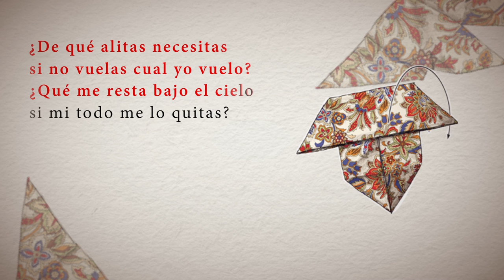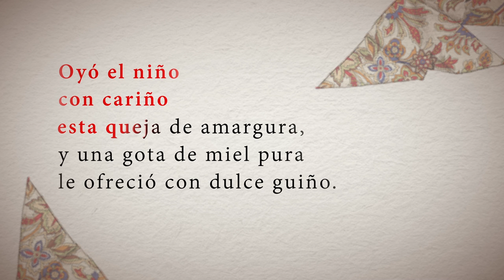CUENTOS NARRADOS: El niño y la mariposa - Rafael Pombo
Un niño le pide a la mariposa que le regale sus alas, y cuando ella le cuenta que su vida solo dura un día, él le regala una gota de miel pura para que su final fuera feliz.

Cuentos de la colección “Leer es mi cuento” animados a partir de la ilustración original del libro y enriquecidos con la narración de cada uno de ellos.